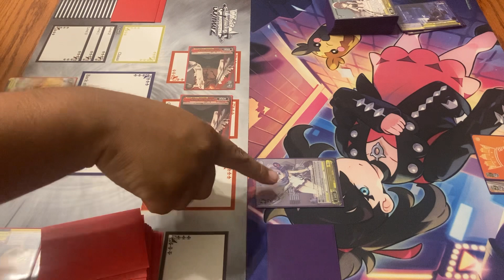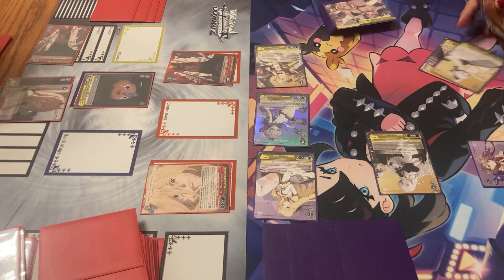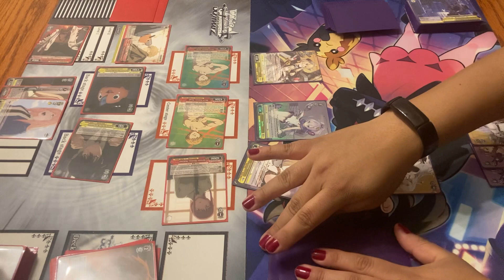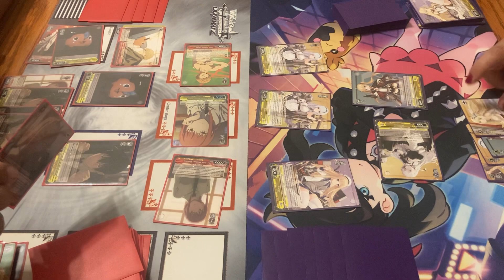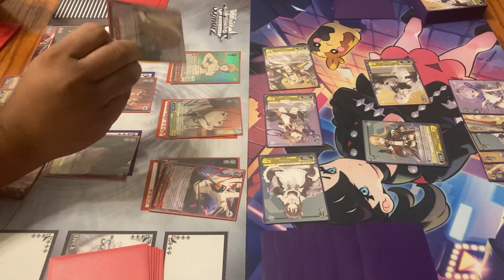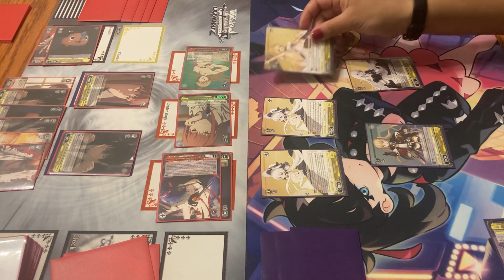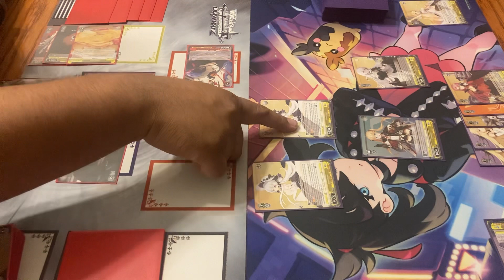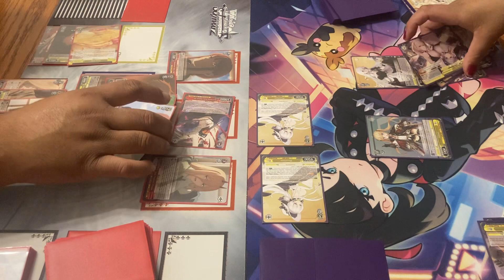Chainsaw Man Vs. Azur Lane Royal Navy Trial Deck Weiss Schwarz Game